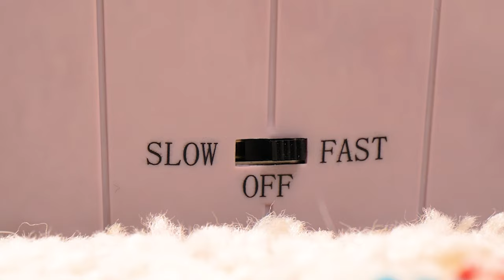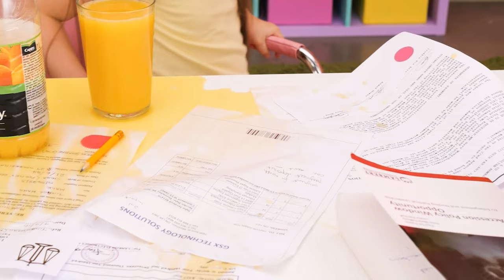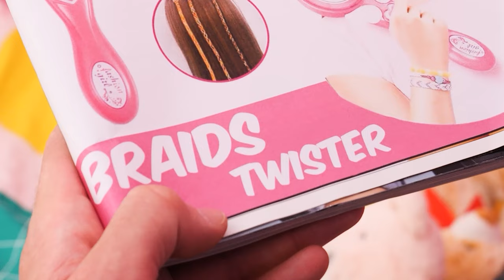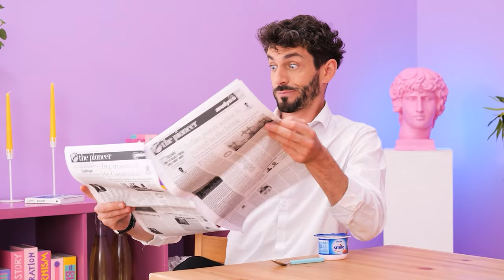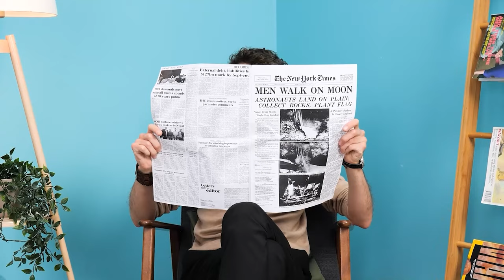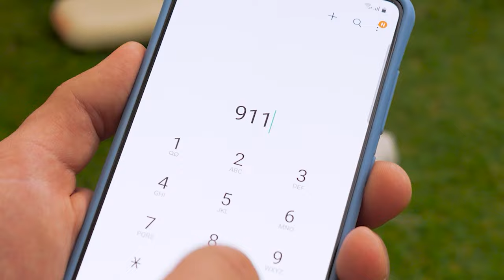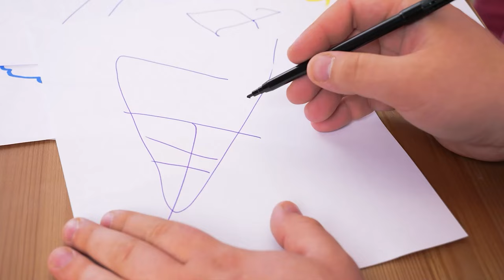Best Bathroom Gadgets! 🚽Genius Hacks and DIY Tools to Use in Your Bathroom by Oh Wow!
Who doesn’t love some handy-dandy toilet gadgets? Toilet gadgets are probably the most underrated home cleaning appliances one could have. And of all the life hacks the world has to offer, this one may be the best! These smart appliances can help you handle some stinky situations smoothly.